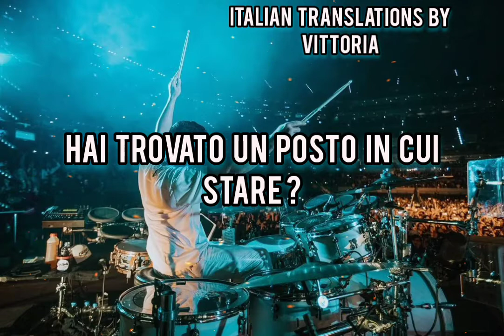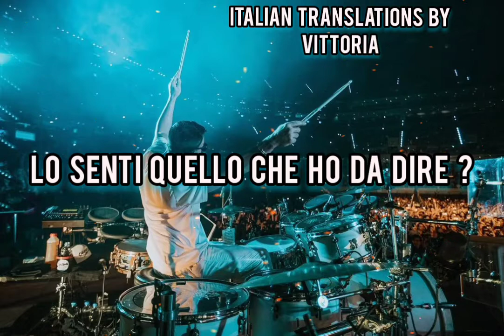Thirty seconds to mars (Shannon Leto) - Remedy | Traduzione italiana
Ciao e buona traduzione 💙